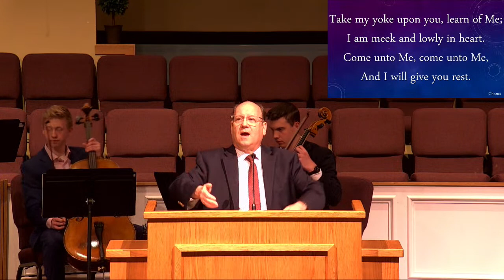Sunday Evening Service, Oh, for Crying Out Loud - Part 1, Brother Jeff Garrou May 21, 2023